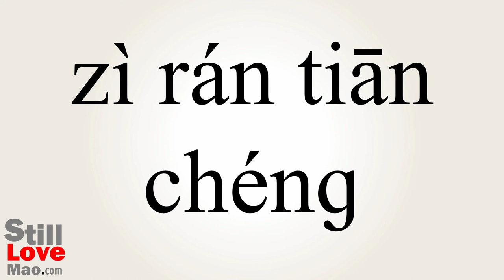How to Say Naturalness in Chinese